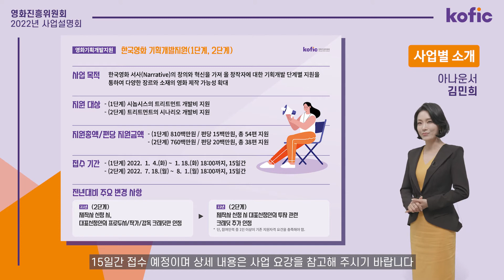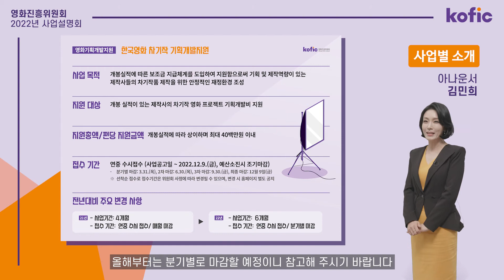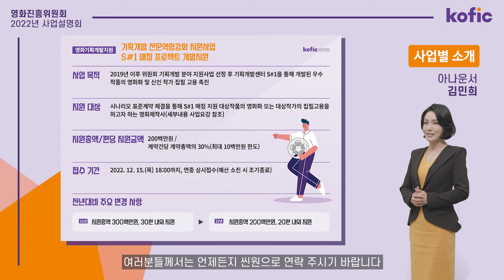2022년 영화진흥위원회 사업설명회 (Section 4-1. 영화기획개발지원)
2022년 영화진흥위원회 사업설명회 Section 2. 2022년 예산 기조입니다.

자세한 사항은 영화진흥위원회 홈페이지에서 사업 요강을 확인해 주시기 바랍니다.
사업에 대한 개별 문의 사항은 홈페이지의 공지 게시글을 확인하시어 사업별 담당자에게 연락바랍니다.

영상 내용은 아래와 같습니다.

0:00    영화기획개발지원
0:39    - 한국영화 시나리오 공모전
1:29   - 한국영화 기획개발지원 사업 (1단계, 2단계)
2:15    - 한국영화 시나리오 영화화 연구 지원사업
2:52    - 한국영화 차기작 기획개발지원 사업
           - 기획개발 전문역량 강화지원사업
3:38      (S#1 시나리오 아카데미 4기 교육생 모집/운영)
4:25      (S#1 매칭 프로젝트 개발지원)